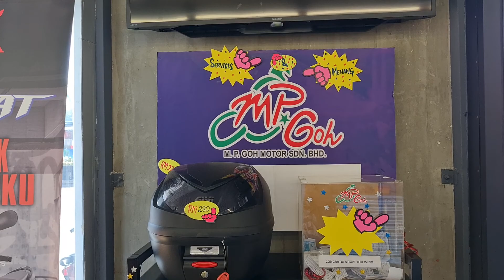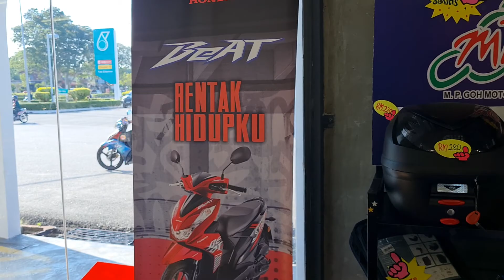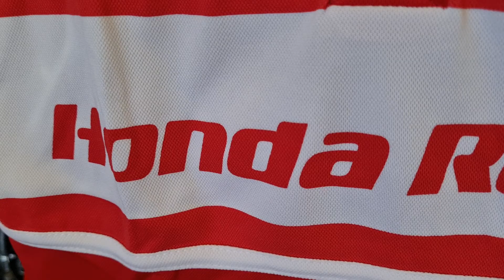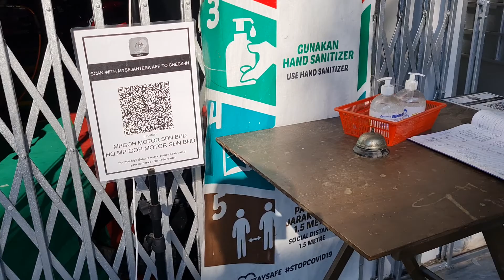25 January 2021